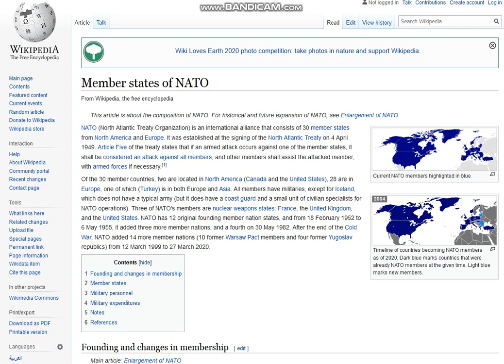2020 05 30, news (NATO member )